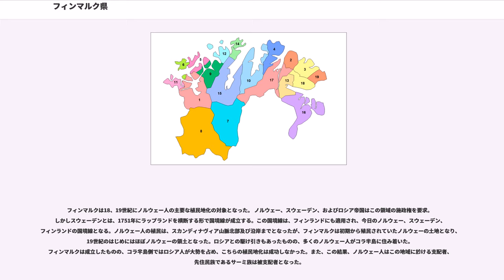フィンマルク県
フィンマルク県（Finnmark 、）はノルウェーの北部地域北部の県。
2017年の人口は7万6149人。
ノルウェー本土及びヨーロッパ本土の最北端に位置する。
2002年まではフィンマルク県と同じくらいヴァドソース県としても知られていたが、2002年からは、この県はフィンマルクのノルウェー語とサーミ語で表記されている。歴史的にノルウェー、スウェーデン、フィンランド、ロシア北西部はサーミ族の居住する地域（ラップランド）でもある。

名前の由来となったノルウェー語は、Finnmとoumlであり、 前者はfinn(ar)、サーミ族の過去の呼び名であり。 後者はmorkを意味しており森林地帯、国境地方を表す。つまりサーミ族の森林地帯を意味している。これは昔はサーミ族が住んでいたどんな場所(南部のノルウェーの地域も)も同じように読んでいた。
また、最近ラップランド（これはスウェーデンの呼び方）とも呼ばれる。1700年代にあった、北欧の領域でのリンネ（Linne）の遠征より、彼の名前にちなむ。

県章は1967年に決められた。を書いた古いものである。

フィンマルクはヨーロッパ極北に位置するノルウェー国家の中でも最北部に位置しており、デンマークよりも広大な面積をもつノルウェーでも最も広い県である。しかしながら、その寒さから人口は非常に少なく僅か72000人であり、最少の県である。

マーゲロイ島（マーゲル島）のノールカップ、正確にはその北のはヨーロッパ北端に位置しており（ヨーロッパ本土の最北端は）、ヴァードーは北欧で最も東にある街であり、イスタンブール・サンクトペテルブルク・キエフより東にある。沿岸地区には深く削れていないフィヨルドが入り組んでおり、北部海岸ではノルウェーでも有数の海鳥のコロニーがある。フィンマルク西部には山脈が連なり氷河が多く、スヴァード山ではや、などの氷河地帯ともなっている。の海に接する位置の氷塊はおよそ1900年前のものと考えられる。

フィンマルク中央から東にかけては山が少なく氷河もない。ノールカップの東側はほとんどが海抜300メートルに満たない。バレンツ海に面する地域は土地が富んでおらず、フィヨルド周辺や、川の流域に森林などの自然が多い。
県の半分が森林限界の北に位置しており、森林限界の南は大部分が小さなカバノキで覆われている。
最も森林地帯の多い地区はアルタ地区とタナ川周辺の渓谷であり、東の低部地区セル＝ヴァランゲルにはシベリアトウヒ、マツなどのロシアのタイガを構成する森林地帯もある。ブラウンベアが多く住む土地であり、ノルウェーで唯一マスクラットの生息する数少ない地域でもある。
オオヤマネコやヘラジカも生息するものの沿岸部ではめったに見ることができない。

内陸部にはおよそ300～400mの標高であり多くの湖や河川を持つがある。サーミ族が何万ものトナカイを飼っており、また夏には非常に多くの蚊の群れが飛び交う。はこの県の36%を占める。また、国立公園を設置して極北の森林環境の保護にも努めている。

タナ川でヨーロッパの河川で最大の36kgにもなる鮭が捕獲され話題を呼んだ。はロシアとの国境となっている。

この県の内陸部ではその土地柄も加わり、ノルウェー随一の寒さを誇っている。最低気温の記録は1886年1月1日にカラショークで記録された摂氏-51.4℃である。
同地の平均気温は一月で-17.1℃、七月で13.1℃、年平均気温は-2.4℃となり、降水量は366mm程度にとどまる。アラスオクでは夏7月32.4℃になるものの、ヨーロッパでは珍しく気温差が84℃近くもある。フィンマルク高原の一部では年平均気温が-3℃という過酷なところもある。とは言え、1920年1月23日、34.3℃の気温を観測したこともある。
凍らない海のおかげで沿海部は内陸部のに比べて気温が高い。しかし風はきつい。ルッパ（Loppa）の年平均気温は一月に-2℃と七月に11.6℃の、年平均気温は3.6℃ほどと北に位置しているわりには気温が高い。

ケッペンの気候区分ではアラスオク周辺では亜寒帯湿潤気候（Dfc）に含まれ、ルッパは西岸海洋性気候（Cfc）に含まれている。
北東の海岸では、ノールカップのからヴァーデまで寒帯(平均した7月の温度が10℃未満のためケッペン区分でETf)があり、内部は高山気候であり、西フィンマルク沿岸地域では100~200mの高度、またそれ以外の地域でも300m~500mは高山気候と...